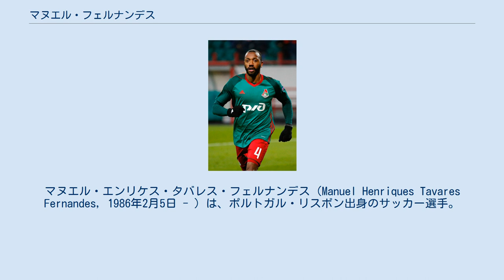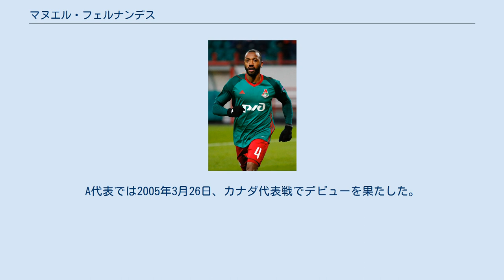マヌエル・フェルナンデス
マヌエル・エンリケス・タバレス・フェルナンデス（Manuel Henriques Tavares Fernandes, 1986年2月5日 - ）は、ポルトガル・リスボン出身のサッカー選手。
カーボベルデ系ポルトガル人。
 守備能力が高い上に攻撃への機転となるプレーも上手い。
クロード・マケレレにちなんでマネレレという愛称がつけられている。
ナニとは幼少期に一緒に空き地でフットボールをしていた。
 スイス代表MFのジェルソン・フェルナンデス、エジミウソン・フェルナンデスはいとこ。
 2006年、SLベンフィカからポーツマスFCにレンタル移籍した。
2007年1月にはエヴァートンFCにレンタル移籍され、エヴァートンは完全移籍を試みたが失敗した。
2007年8月、バレンシアCFに6年契約で完全移籍した。
しかしながら、バレンシアではレギュラーポジションを得ることが出来ず、再びエヴァートンにレンタル移籍した。
 2008年夏にバレンシアに復帰すると、プレシーズンの活躍からウナイ・エメリの構想に含まれることになり、さらに開幕戦でルベン・バラハが負傷すると、出場機会を得て好調ぶりをアピールした。
その後はレギュラーとして活躍し、レアル・バリャドリード戦で劣勢の中から値千金の決勝点をマークした。
 気が短いことで有名で、カードの多い選手としても知られている。
 ポルトガル代表として、UEFA U-21欧州選手権2007に出場し、1ゴールを記録した。
A代表では2005年3月26日、カナダ代表戦でデビューを果たした。